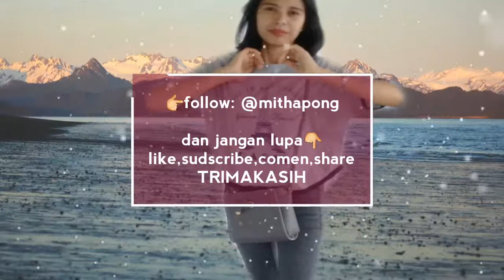PERTAMA KALINYA BIKIN SOKKO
Hai smua. Ni pertama kalinya sy bikin sokko, bole lh bikin lg di lain waktu kalau ada masa.. sori lh tk ada tulis resep2 nya maklum baru pertama kali belajar

Follow👉 @mithapong

   Triamah kasih smua